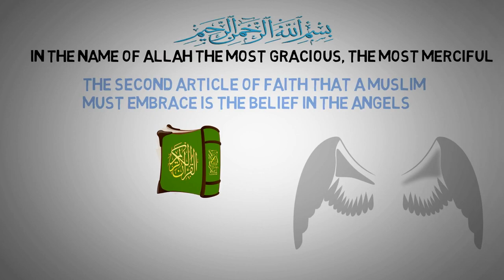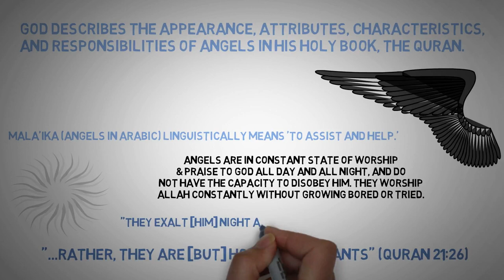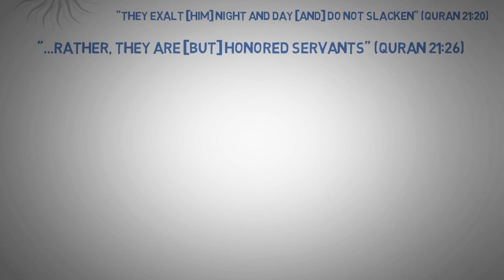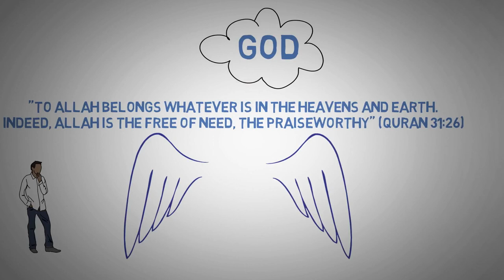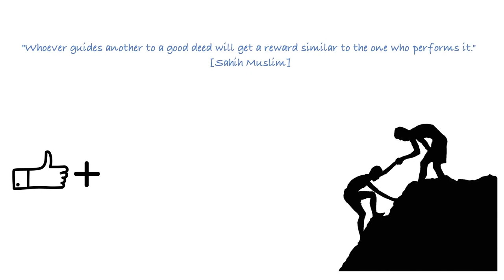ANGELS in Islam and Their Roles and Duties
Islamcompass.com

[Noble Quran 7:54]